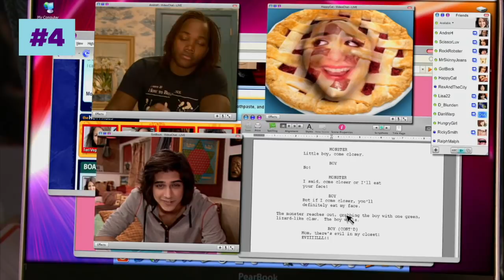‘I’m Pie Girl’ Ft. Victorious, SpongeBob & More! 🥧 π National Pi Day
What better way to celebrate Pi day than with actual pie!?